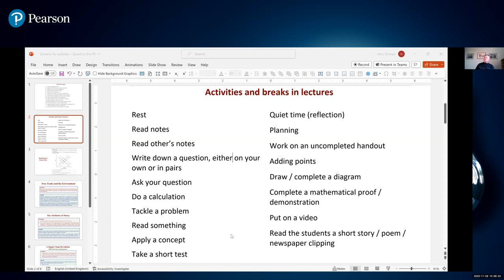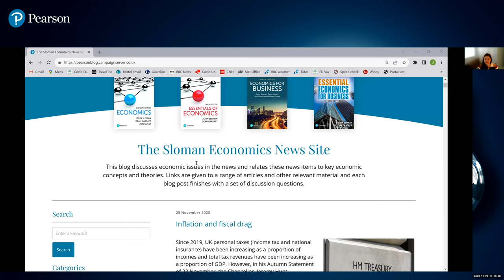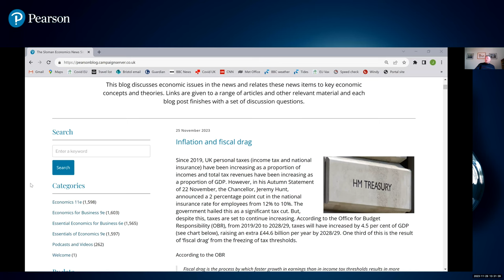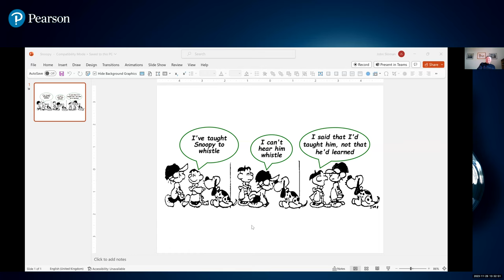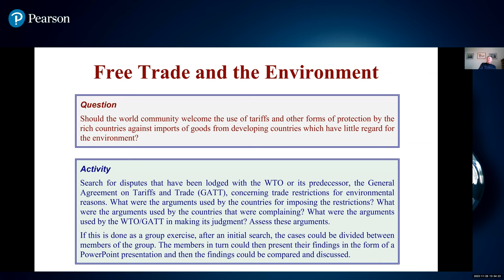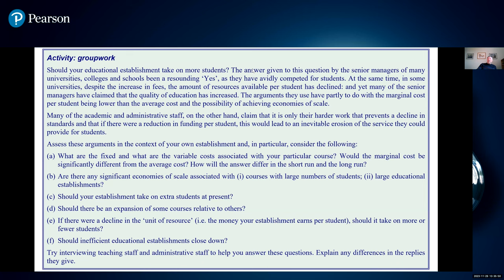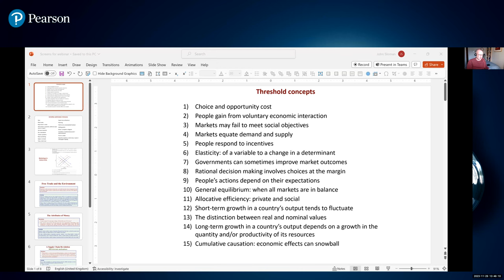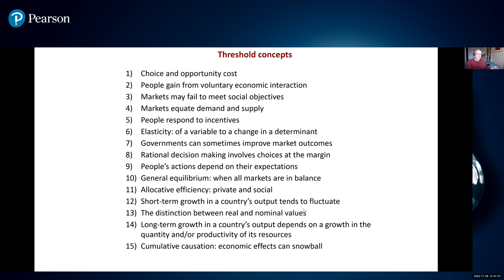Sloman, Garratt, Guest, Jones: Learning Economics by Doing Economics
This webinar is part of the 2023-24 'Memorable Teaching Moments' author webinar series. Presenters: John Sloman, Dean Garratt, Jon Guest, Elizabeth Jones

It is helpful in deciding what and how we teach students and how we would like them to learn if we focus on the objectives of a degree in economics. We would probably agree that we want economics graduates to have skill sets that enable them to ‘think as economists’ and to be able to analyse and understand a range of economic issues and policy approaches and solutions.
To achieve these goals it is first important for us to motivate students. Students learn much better when they are keen to find answers to questions and issues to which they can relate. These include everyday issues that affect their own lives, such as various choice decisions and various issues in the news that directly affect them, such as inflation and the labour market.
Students learn better when they have to find answers themselves rather than being told. Right from the beginning of the first year it is important for students to become researchers, either individually or in small groups, finding out for themselves the answers to the various questions we pose. This is learning by doing; learning by thinking like an economist and using the tools of economic analysis to understand economic issues and solutions to economic problems.
This allows learning to become both active and deep – and fun too.
So what can we do to facilitate students thinking and problem-solving as economists? How can we provide them with skill sets that are transferable to the workplace? These are issues we will discuss in the webinar.
The presenters, all contributors to the Sloman suite of Economics textbooks, reflected on their personal journeys over many years of teaching economics. They discussed practical ways they have found to motivate students and help them become reflective learners and economists in the making.